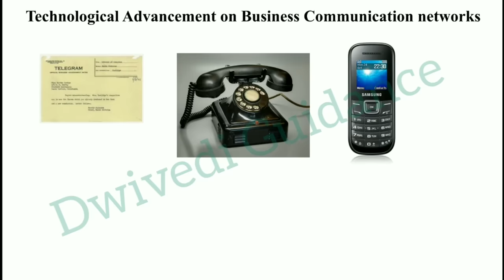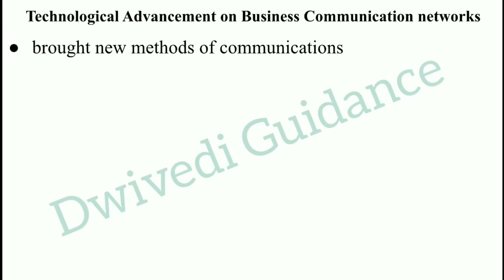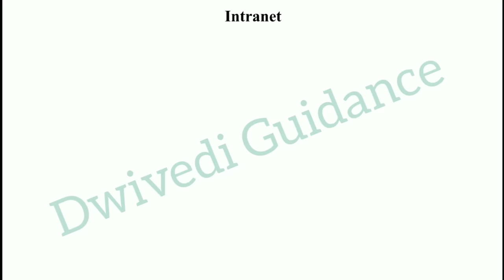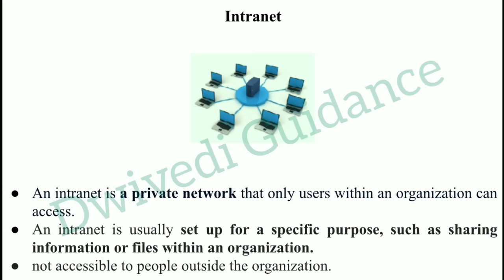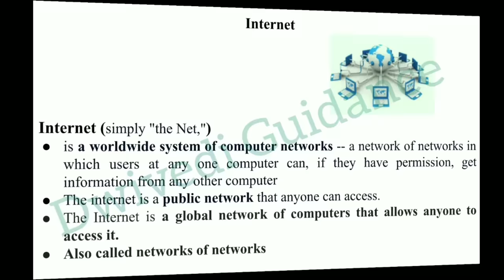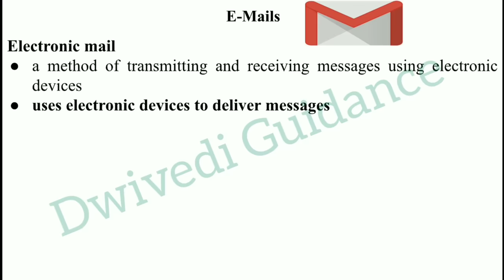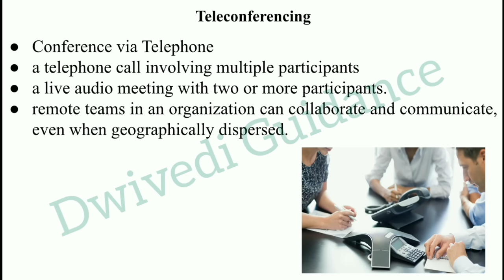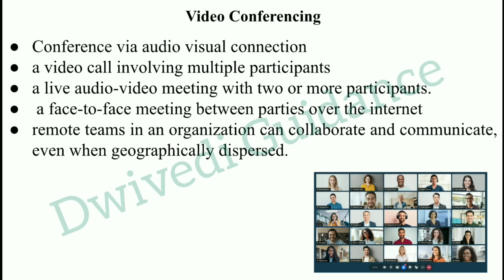Intranet, Video Conferencing, Teleconferencing, Advancement on Business Communication networks, MBA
Impact of Technological Advancement on Business Communication networks, Intranet, Internet, e mails, SMS, teleconferencing, video conferencing,
Other topic of business communication: